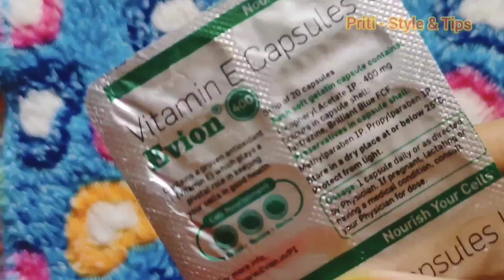Diy Vitamin E Face Serum // Glowing Skin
ভিটামিন E দিয়ে রোজ এইভাবে স্কিন কেয়ার করে পাবেন উজ্জ্বল, ফর্সা ত্বক // Diy Vitamin E Face Serum// Glowing Skin

ভিটামিন ই ক্যাপসুল ব্যবহার
ভিটামিন ই ক্যাপসুল মুখে কিভাবে ব্যবহার করবো
ভিটামিন ই সিরাম তৈরি
vitamin e capsule for skin